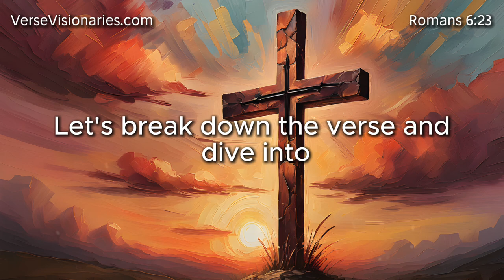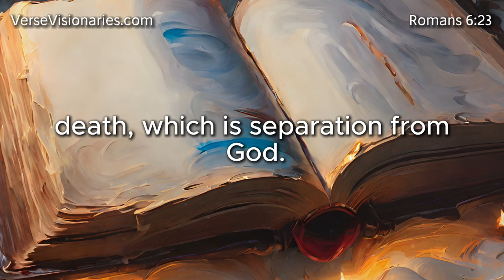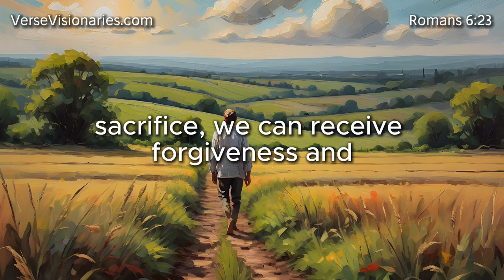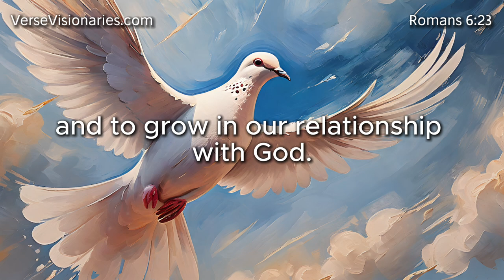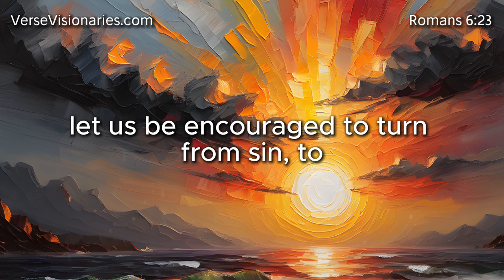Romans 6:23 - The Wages of Sin and the Gift of God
Join us in this in-depth Bible study as we unpack the meaning of Romans 6:23, explore its context within the book of Romans, and discuss how it applies to our lives today. The verse reads, "For the wages of sin is death, but the gift of God is eternal life in Christ Jesus our Lord." Let's break it down and dive into the riches of God's Word.

Romans6v23 BibleStudy ChristianLiving This video uses AI-generated voices and images to enhance our Bible studies.